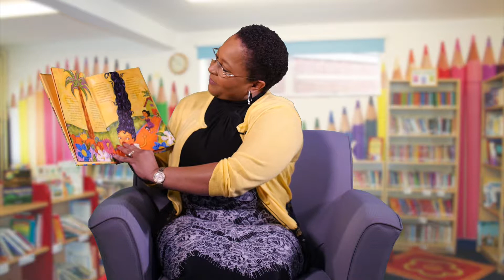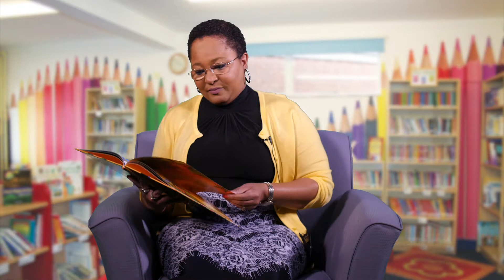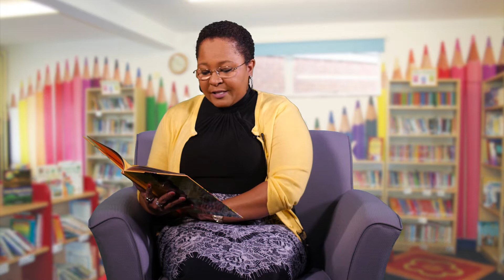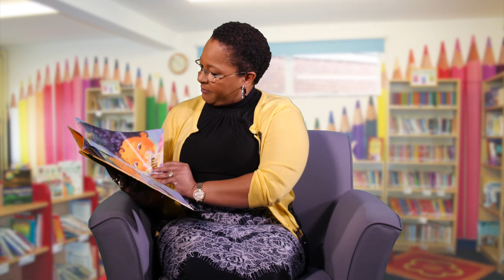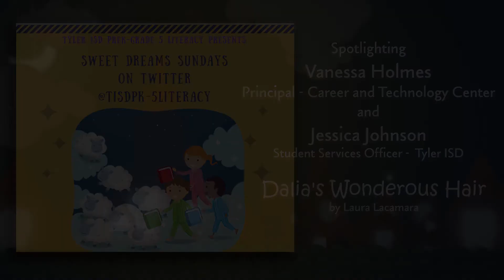Ep 22 Dalia's Wonderous Hair ENG